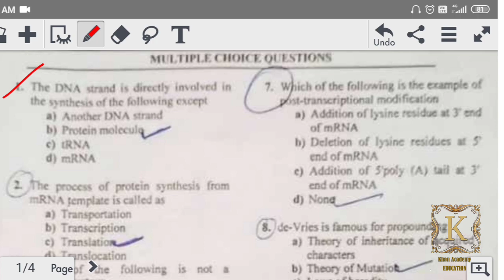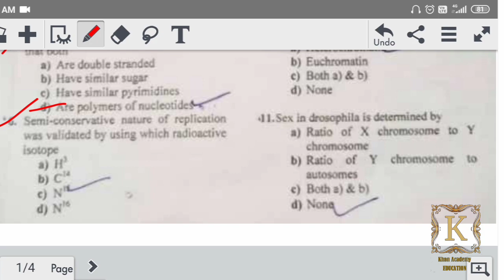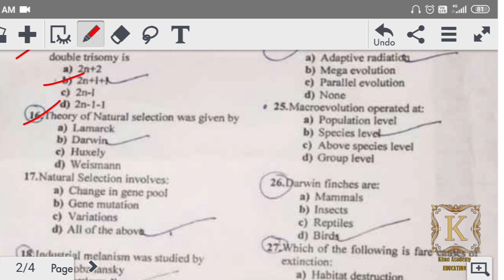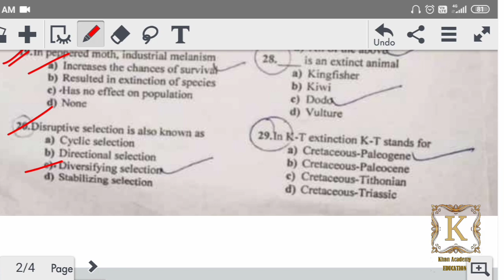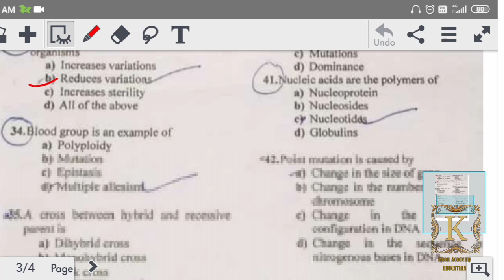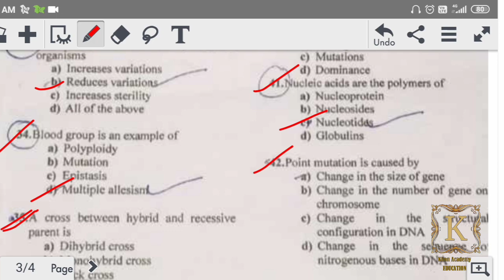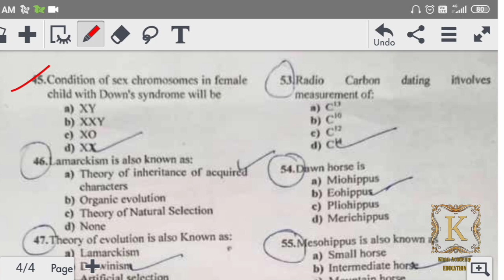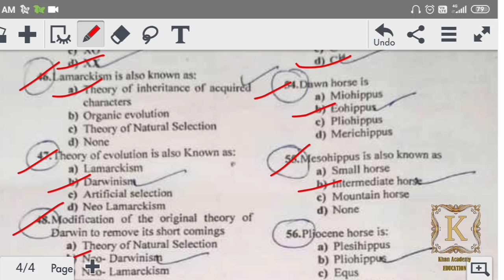Answer Key BG 4th Semester Zoology 2022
javaidkhan.education